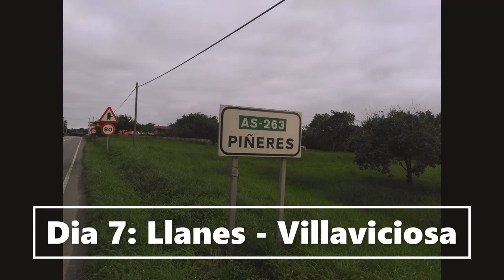El meu Camino del nord